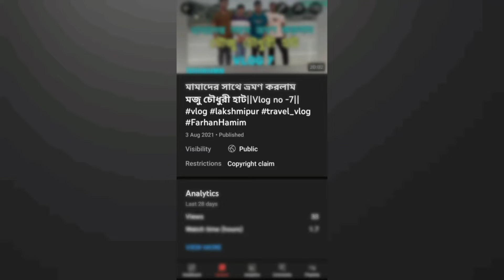VLOG-7 has compleTed One YeaR. Farhan Hamim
VLOG-7  has compleTed One YeaR.

FARHAN HAMIM THE VLOGGER | FARHAN HAMIM|